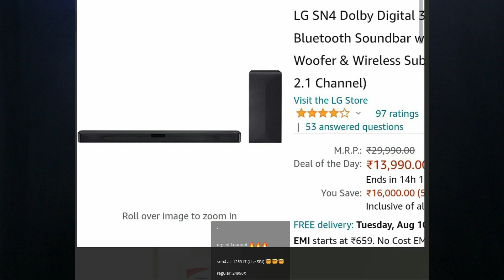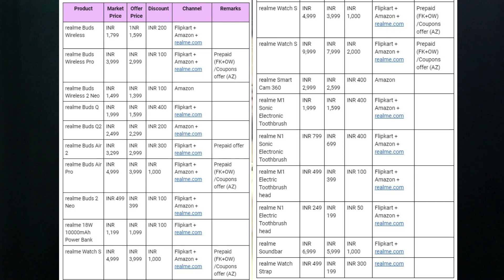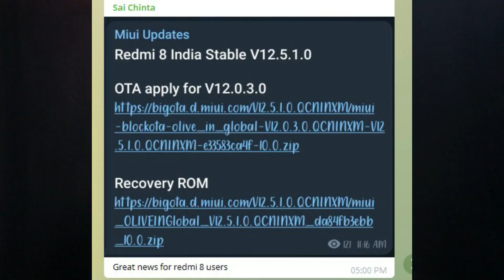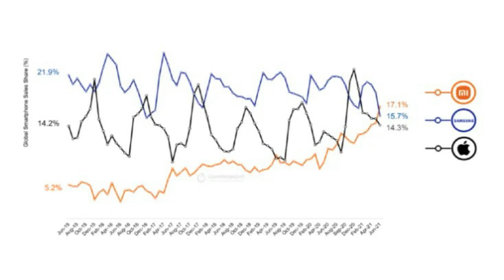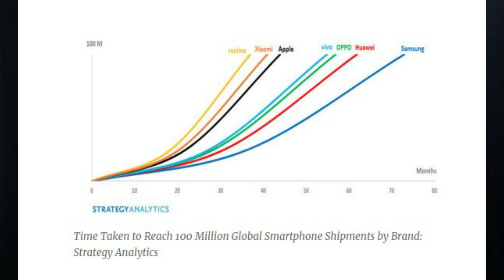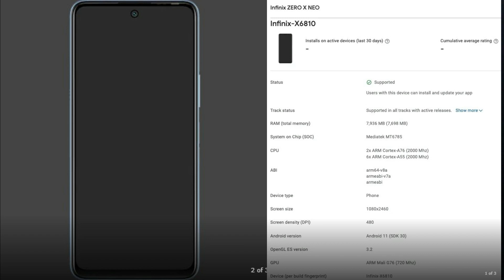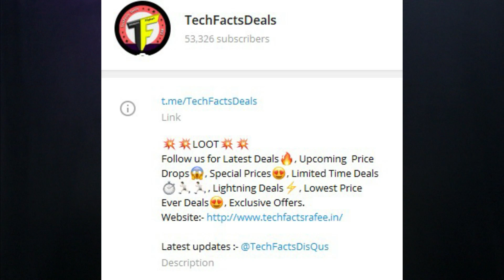TFT#822,😲FREE 240₹😲, Xiaomi World Record, Fastest 100M Company..etc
Hai Friends..

**Top 15 Deals***

1.IQOO Z3 5g (6+128)

2.BOAT 245v2

3.Samsung S20 FE

4.PTron power bank

5.Cosmic byte RGB gaming key

6.Wipro Smart bulb

7.Prestige 750w

8.IQOO 7 5G

9.MI 11X

10.MI Watch Revolve

11.Morphy Richards

12.Toshibha 43"

13.Fire Tv stick

14.IPad Air

15.Sennheiser HD 598 Special

                       (No Pressure)

❤️❤️ My Gear❤️❤️

📌Camera

📌Microphones

📌Tripod

📌Laptop(Editing)

❤️❤️ With Love..TechFactsRafee ❤️❤️